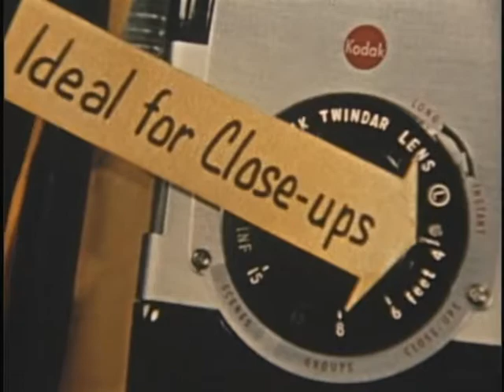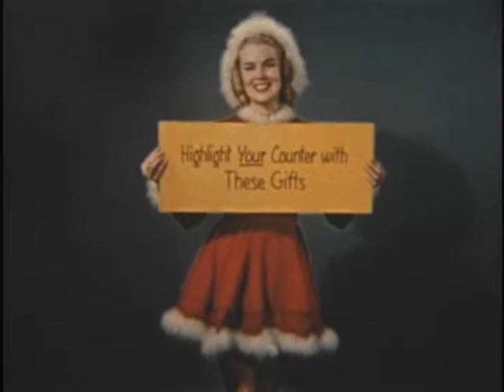1955 Kodak Dealers Store Promo Film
8mm film of the products Kodak was promoting to their dealers for the 1955 Christmas shopping season.